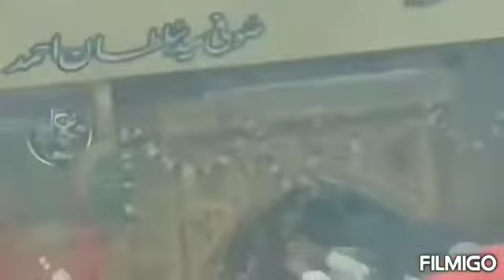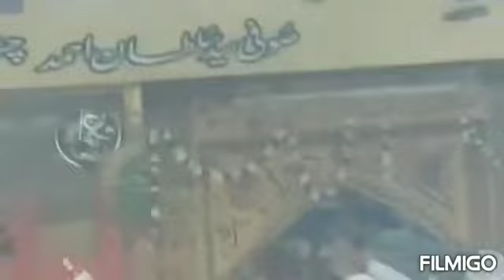🌹809 Wa Urs mubarak🌹Chadar sharif pesh🌹Dargah Hazrat khwaja Moinuddin hasan chisti r.a.🌹